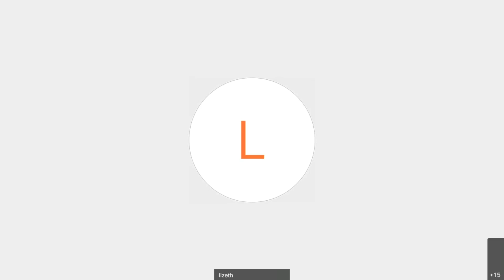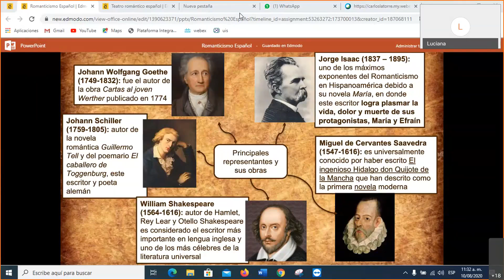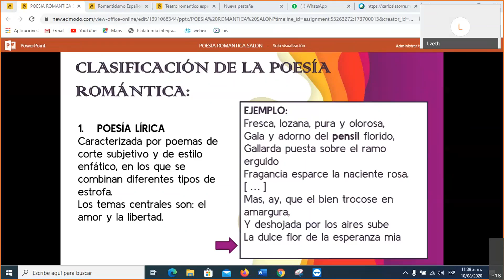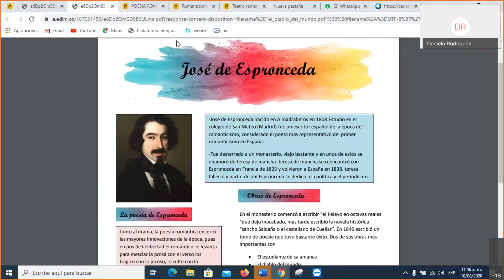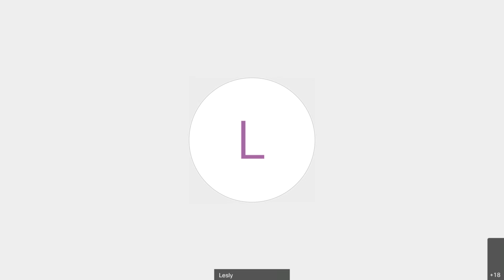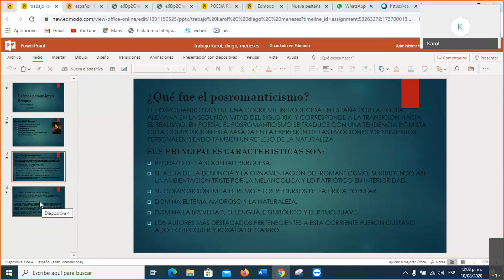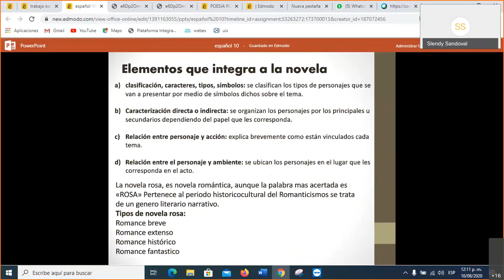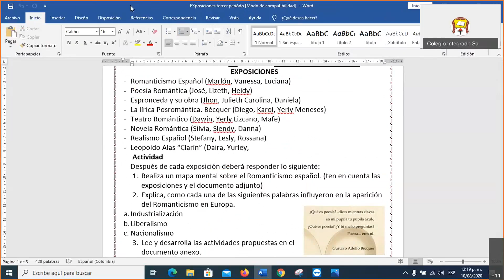Clase Castellano 10° - CISA - Agosto 10